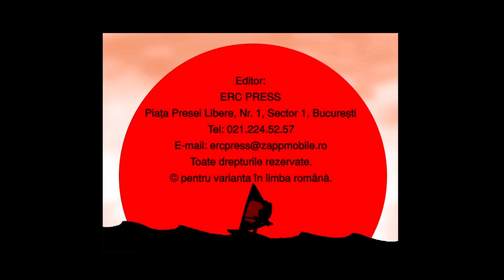Nostalgia Time: Reksio si Comoara Piratilor Ep. 3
Si in sfarsit incheiem acest joculet! Vor urma si altele, mult mai nostalgice si mai bune!